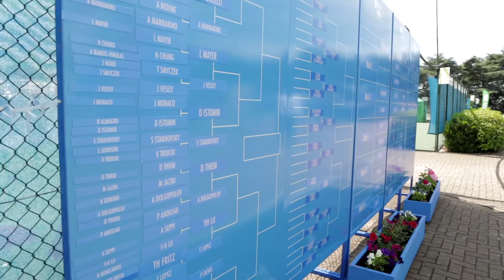Tournament wrap video: Aegon Open Nottingham ATP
Relive the 2015 Aegon Open Nottingham as Denis Istomin came through the field to land his first title on the ATP World Tour.